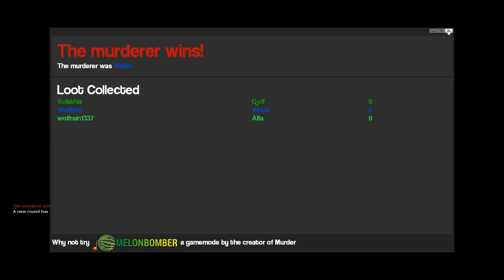Fear of Guns (Garry's Mod: Murder)